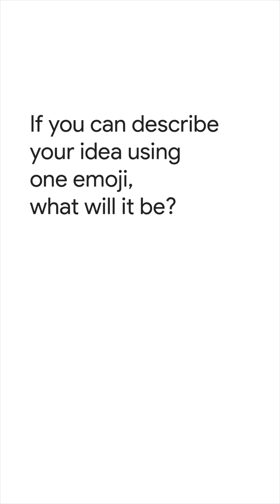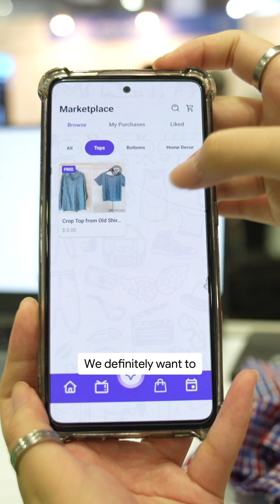StudentsGoGoogle 2025 | De La Salle University (Philippines) at EDUtech Asia Planet Protectors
De La Salle University: ReStitch
Winner Higher Ed of the EDUtech Asia Planet Protector Challenge 2025

From the Philippines, students at De La Salle University–Dasmariñas developed ReStitch, a platform that empowers people to upcycle, reuse, and rethink over-consumption.

Using Firebase, Gemini, YouTube, Google Pay, Google Calendar, and Google My Business, they built a practical space where sustainability meets everyday action.

Small choices, big change.